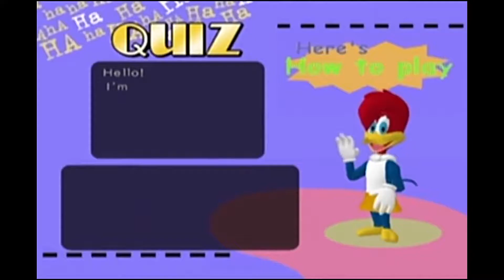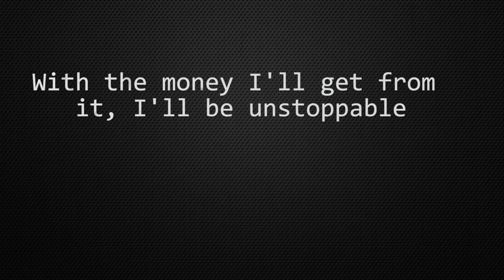Universal Studios Theme Parks Adventure - Worst Game Search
Park your ass in front of this video and you'll be in for the ride of your life. Provided you do a few lines first.

The game featured in this video is Universal Studios Theme Parks Adventure and was released on the GameCube in 2001.